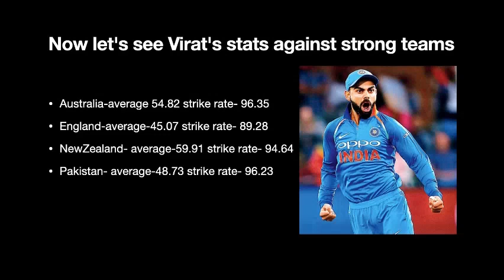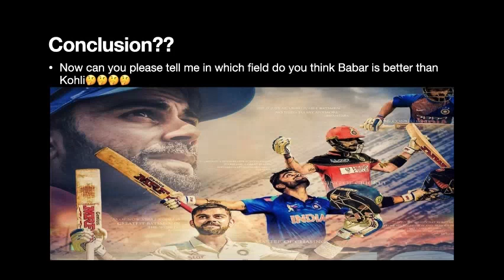Virat Kohli vs Babar Azam Batting Comparison in Test, ODI & T20 || Cricket Compare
In this video we Discus about Virat Kohli and Babar Azam Batting Career in Test, ODI, and T20 cricket. I show both these players batting average, strike rate and other details.

I declare that all slideshow belongs to me. Photo all takes from Google image search and using the advanced image search option. We do not mean to victimize anybody emotionally. Thank Google for providing these beautiful and related pictures.

1) This video has no negative impact on the original works (It would actually be positive for them)

2) This video is also for teaching purposes.